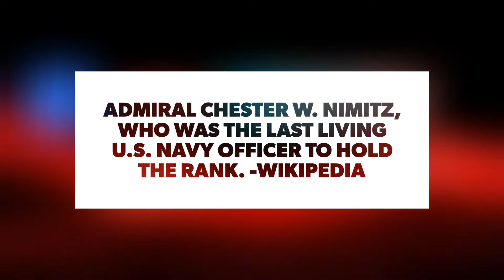The Nimitz is back in town! Nimitz ChesterNimitz BremertonShipyard |Rhodz Dr Strange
Welcome back! The Nimitz is back in town! | ChesterNimitz Bemertonshipyard | Rhodz Dr Strange